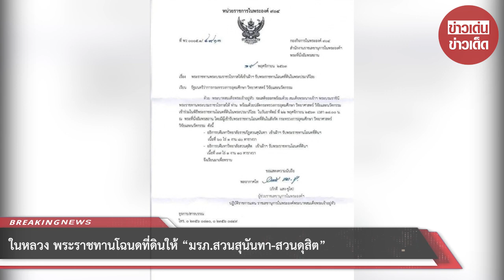ในหลวง พระราชทานโฉนดที่ดินให้ “มรภ.สวนสุนันทา-สวนดุสิต”